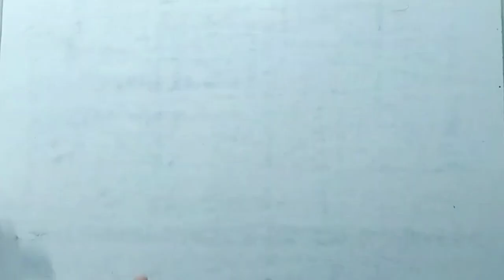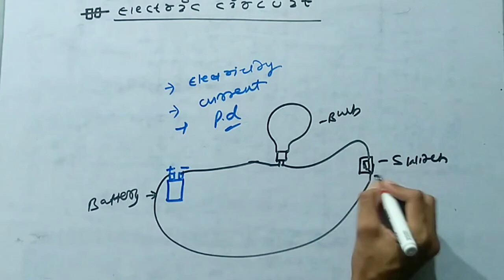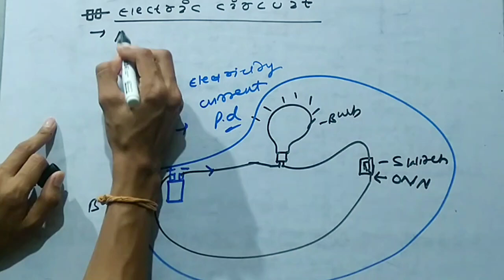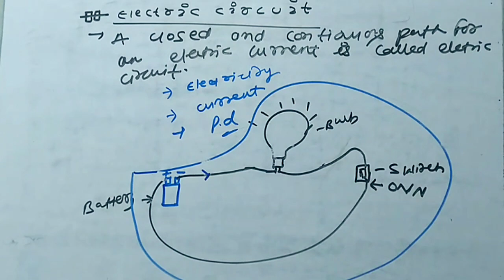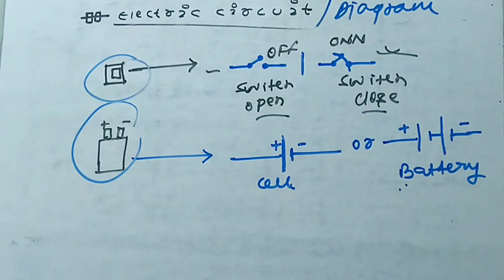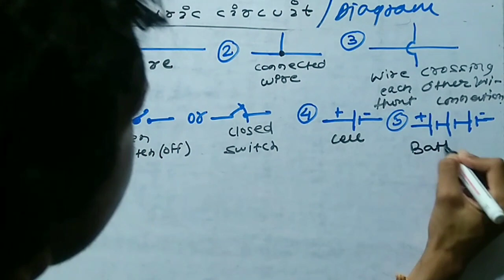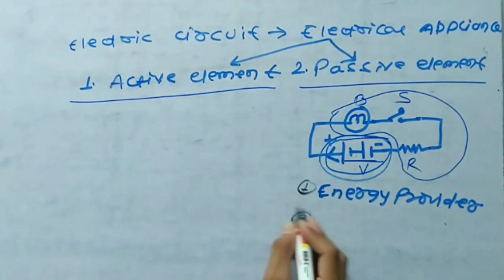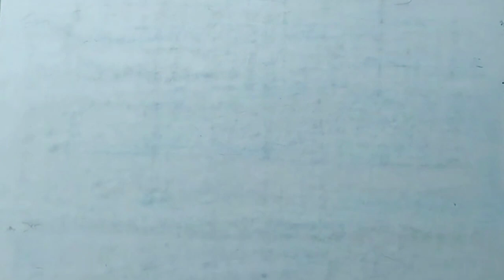ELECTRICITY 10TH | LECTURE 10 | ELECTRIC CIRCUIT & DIAGRAM | SSP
This video is the 10TH lecture of electricity. Must watch video and share ur problems with us. if u dnt have notes, pls get  notes of the video by contacting us  . Thnks
SUCCESS STUDY POINT